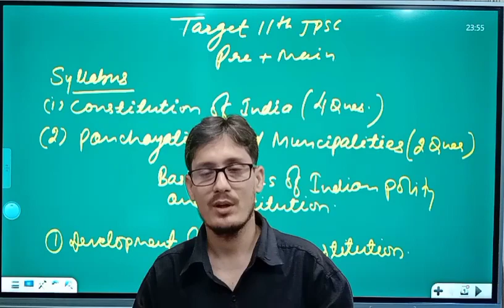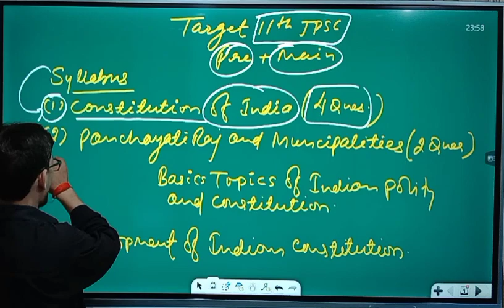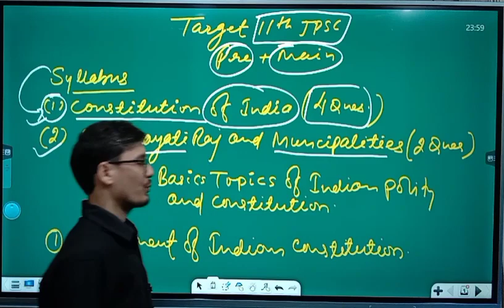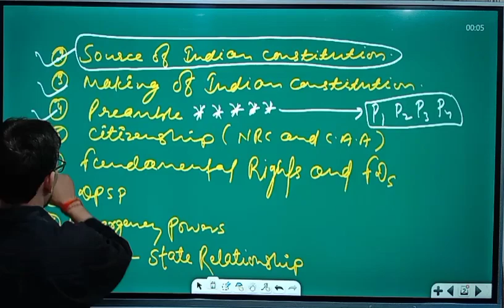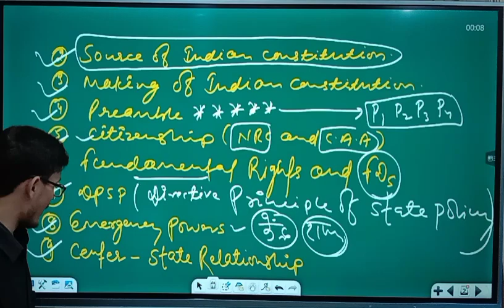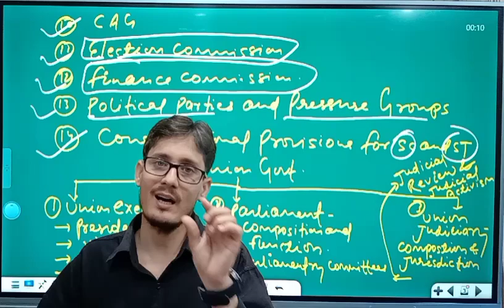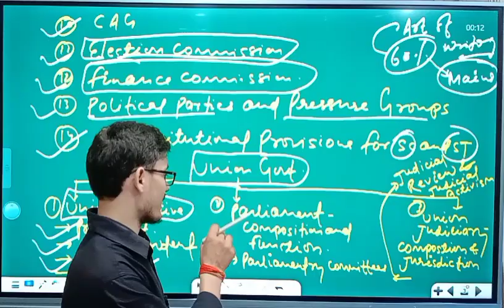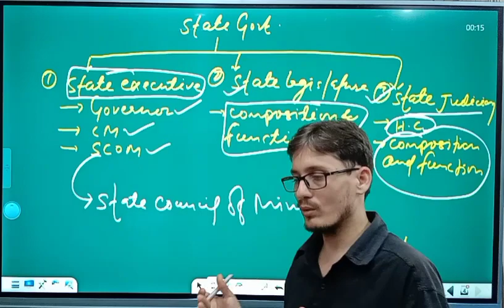Target 🎯 11th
@Elite IAS Academy

target 11th jpsc prelims mains
jpsc final results 2022

11th jpsc prelims New Batch
GOING ON..
10.00AM
preamble_of_indian_constitution BY AKSINGH
जेपीएससी latest news
latest jpsc news
@Elite IAS Academy
How many paper are there in JPSC prelims
How many subject are there in JPSC exam
What is the syllabus of JPSC
What is the age limit of Jpsc
What post come under JPSC
What are the post offered in JPSC
How do I qualify for JPSC
Which subject is best for JPSC
How can I crack Jpsc
jpsc2022 age Cut-off kya hoga
जेपीएससी मैंस कट ऑफ क्या होगा
जेपीएससी न्यूज़
जेपीएससी न्यूज टुडे
polity_For_upsc
polity_For_all exams
polity_ka basic information
jpsc final results coming soon
jpsc results
jpsc results 2022
final jpsc results
jpsc_mock_session_समाप्त
jpsc_merit_list
7thjpsc_news_Today
7thjpsc_latest_news_today
7-10thJpsc_final_results
Best_advice_to_crack
11th jpsc_By_a.k.singh
NEW BATCH TODAY'S
11TH JPSC

Jpsc||new_vacancy_coming_soon2022
Jpsc_interview_session_end2022
jpsc||jpsc||सचिवालय||2022

New_Batch_for_/UPSC /11jpsc
what is the exam pattern of झारखंड पब्लिक सर्विस कमीशन

COURSE       TIME.      COURSE DURATION

UPSC          10.00AM        15 MONTHS

JPSC. 1.00PM (PT). .

BPSC           1.00PM    ".        8MONTHS

UPPSC         1.00PM   ".         8MONTHS

                   Open_For_ALL
@Elite IAS Academy  One Of the Best IAS_PCS_COACHING_IN_RANCHI(JHARKHAND)
UPSC_JPSC_BPSC_UPPSC2022
SPECIAL_BATCHES
FOR_CIVIL_SERVICES_ASPIRANTS

# jpsc prelims expected Date
11th jpsc coming soon...
jpsc age Cut-off date 2017
11th jpsc_PT/mains_test_Series_ 2022
jpsc aagya
jpsc complete notes
jpsc latest news
jpsc news update
jpsc news today
jpsc total vacancy 2022m
जेपीएससी न्यूज़
जेपीएससी न्यूज टुडे
jpsc वैकेंसी कब आएगा
जेपीएससी पीटी का एग्जाम कब होगा
jpsc jpsc jpsc prelims
jpsc jpsc jpsc mains
jpsc jpsc jpsc interviews
material_jpsc
jpsc_material
notes jpsc mains
jpsc mains notes